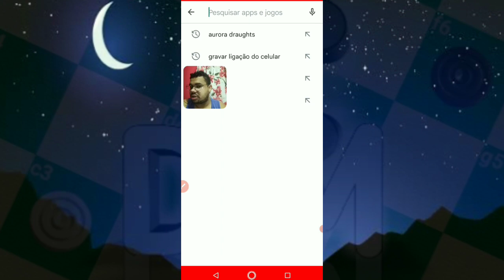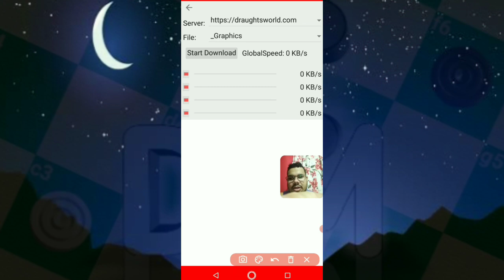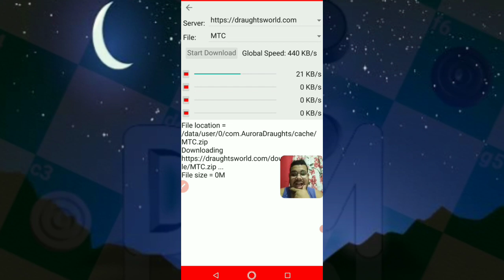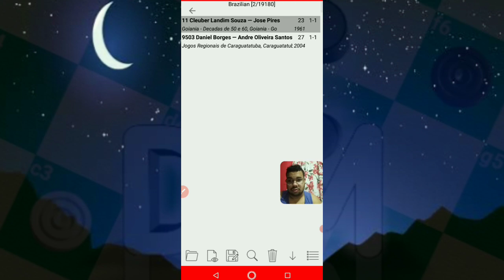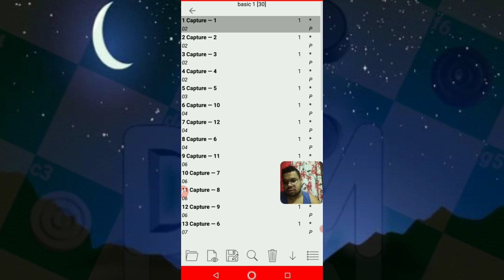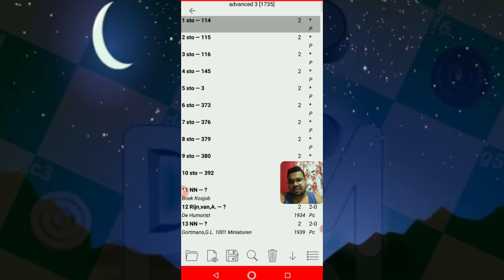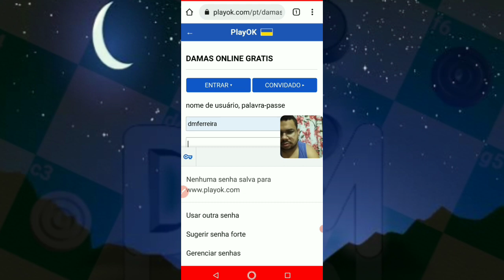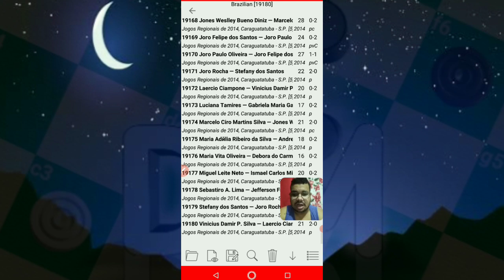Dicas e Truques #55 | Novas funções | Aurora Android